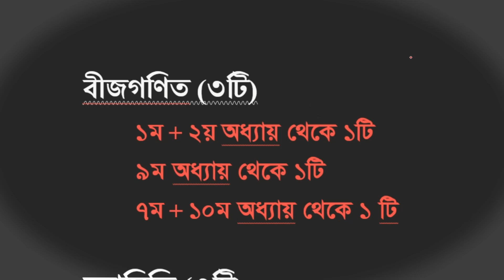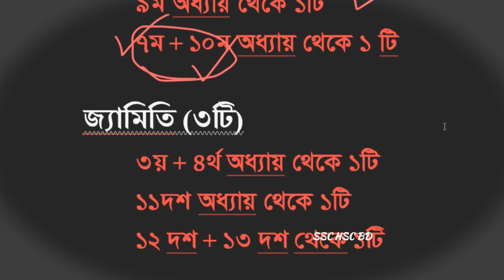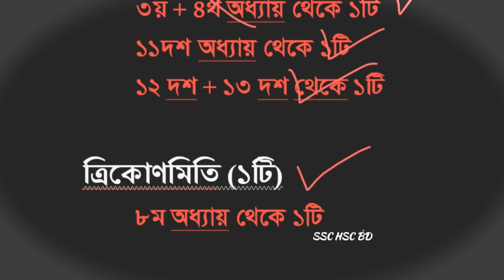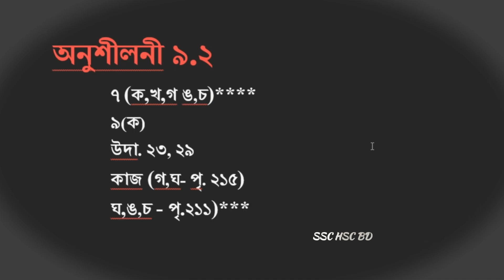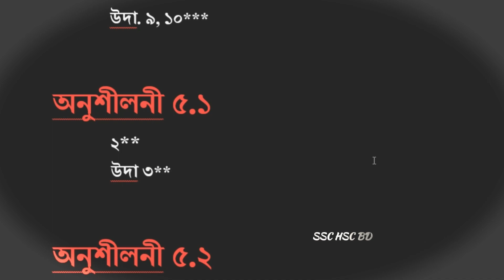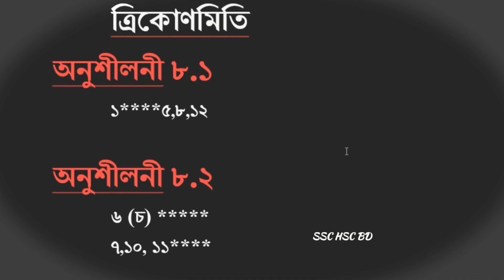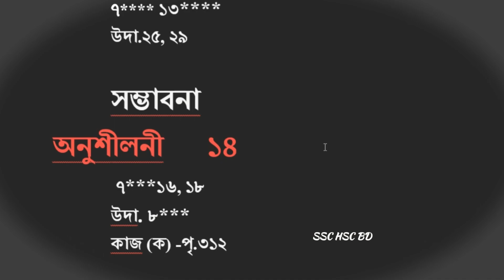🔥এসএসসি উচ্চতর গণিত মাত্র ৩২টি সৃজনশীল করে ১০০% কমন । SSC Higher Math Suggestion 2024 ।Part 1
🔥এসএসসি উচ্চতর গণিত মাত্র ৩২টি সৃজনশীল করে ১০০% কমন । SSC Higher Math Suggestion 2024
এসএসসি উচ্চতর গণিত সাজেশন ২০২৪
উচ্চতর গণিত সৃজনশীল সাজেশন ২০২৪
ssc higher math suggestion 2024
ssc 2024 higher math suggestion
ssc suggestion 2024 higher math
higher math
higher math suggestion ssc 2024
higher math ssc 2024 suggestion
higher math suggestion for ssc 2024
ssc general math suggestion 2024
ssc 2024 math suggestion
math suggestion for ssc 2024
ssc 2024 math suggestions
এসএসসি গণিত সাজেশন ২০২৪
এসএসসি ২০২৪ গণিত সাজেশন
এসএসসি উচ্চতর গণিত সাজেশন
এসএসসি পরীক্ষা ২০২৪ গণিত সাজেশন
উচ্চতর গণিত সাজেশন ২০২৪
এসএসি গণিত সাজেশন ২০২৪
এসএসসি ২০২৪ সাজেশন
উচ্চতর গণিত
এসএসসি উচ্চতর গনিত সাজেশন ২০২৪
এসএসসি ২০২৪ উচ্চতর গণিত সাজেশন
এসএসসি ২০২৪
উচ্চতর গনিত সাজেশন এসএসসি ২০২৪